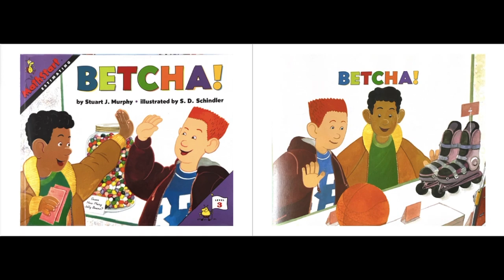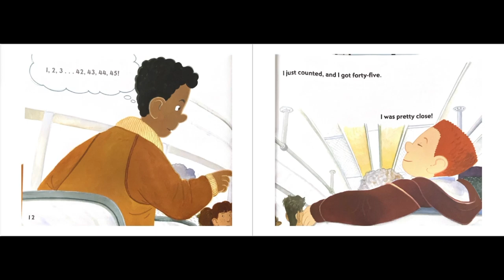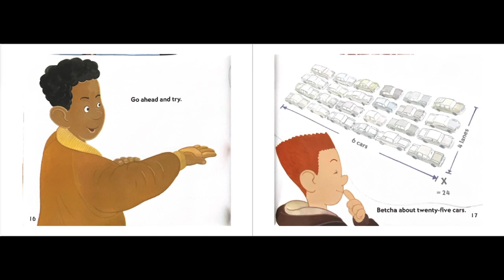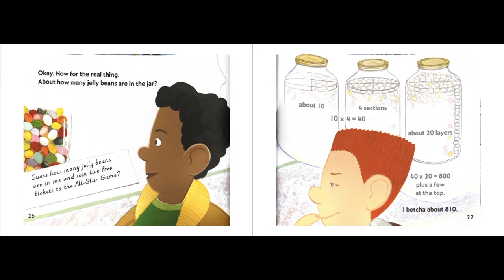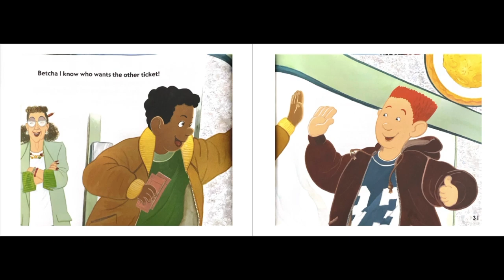Betcha! By Stuart Murphy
Title: Betcha! | Read Aloud Story for Kids

Description:
Today, we are excited to share "Betcha!," a fun and educational story written by Stuart J. Murphy and illustrated by S. D. Schindler.

In "Betcha!," two friends compete to estimate the number of jelly beans in a jar, using different strategies to make their guesses. This engaging story not only entertains but also introduces young readers to the concept of estimation in a playful and relatable way.

Why Children Should Read This Story:
"Betcha!" is a fantastic read for young learners as it combines an entertaining narrative with important math skills. Children will enjoy the friendly competition between the characters while learning about estimation, making it an excellent tool for both education and fun.

Educational Benefits:
- Math Skills: The story introduces the concept of estimation, helping children develop their mathematical thinking in a practical and enjoyable way.
- Critical Thinking: By observing how the characters make their guesses, children can learn about different strategies and problem-solving techniques.
- Language Development: The engaging text enhances vocabulary, comprehension, and expressive language skills.

How to Use in the Classroom or at Home:
- Classroom: Teachers can use "Betcha!" to teach estimation in a math lesson, followed by activities like guessing the number of objects in a jar or other hands-on estimation games. It’s a great resource for making math fun and interactive.
- Home: Parents can read this story with their children, encouraging them to practice estimation skills in everyday situations. It's a fun way to blend learning with daily life and spend quality time together.

We hope you and your little ones enjoy "Betcha!"